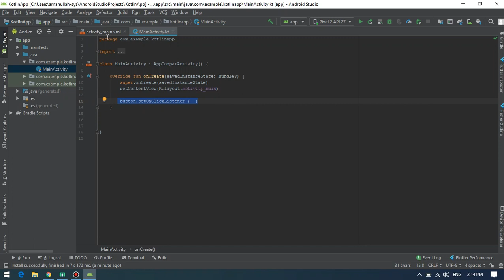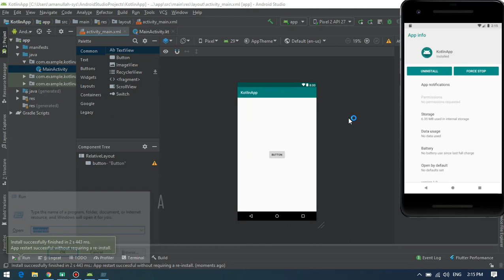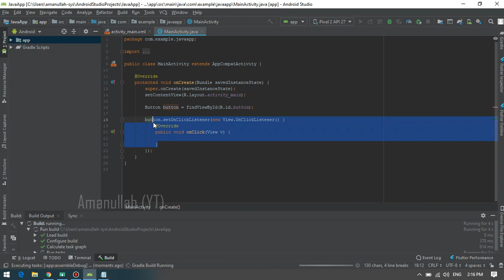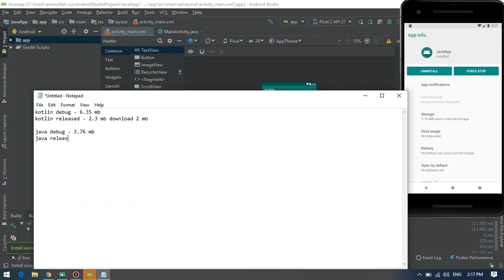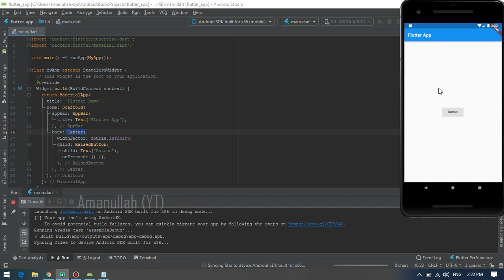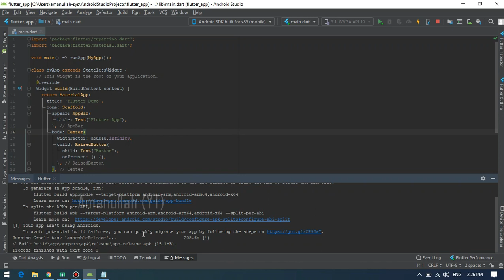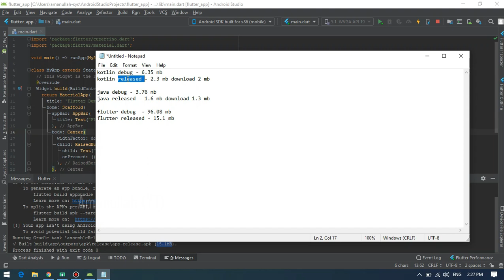Android Application size compared - (Java , Kotlin , Flutter).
In this demo video, I showed the android app size which is build in java, kotlin, and flutter. in debug mode and after released(APK).

ABOUT MY CHANNEL:
Welcome,

In this channel you will find out a lot more tips & tricks in easiest way possible. thats because I am lazy to do things in difficult way, just finding hacks for it. :).

thanks alot,